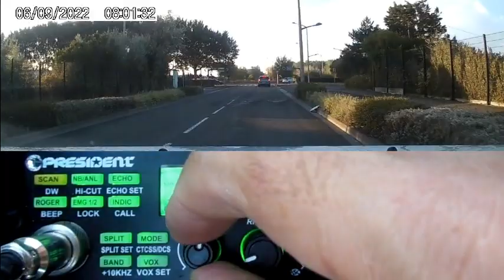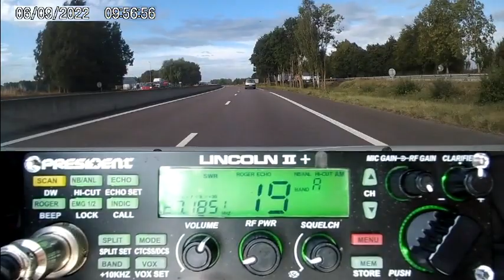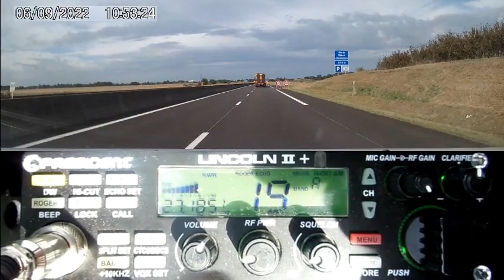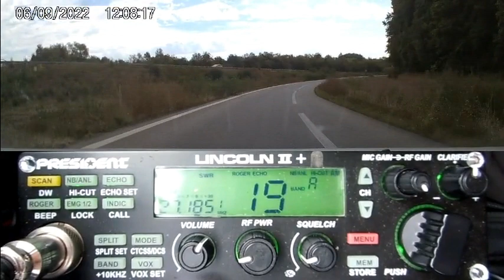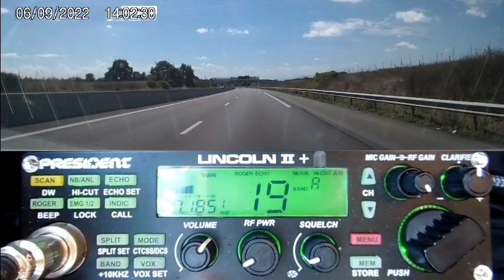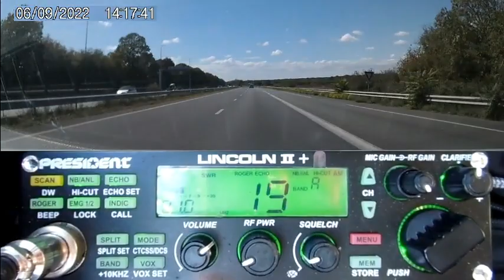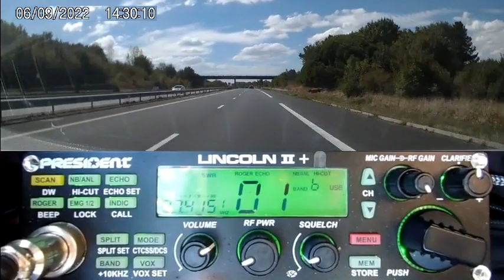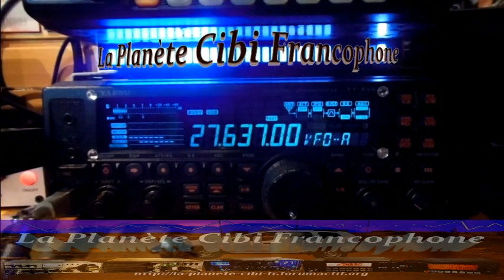Vacance Dundee33 été 2022 Départ Pas de Calais vers la Gironde (06/09/2022) v4-4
Avec 'La Voix des ondes'. Merci les stations pour les QSO
73'51 de Dundee33 ~ 14KM3301  ;)